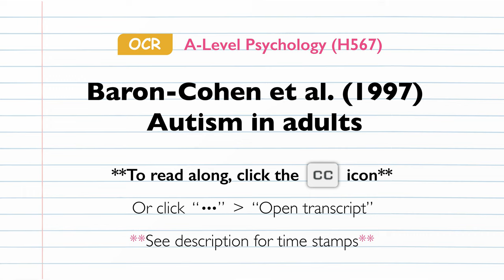Podcast: Baron-Cohen et al. (1997) Autism in adults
Baron-Cohen et al. (1997) aimed to find out whether the ‘Reading the Mind in the Eyes’ task could successfully detect deficits in theory of mind in individuals with autistic spectrum disorder.

A secondary aim of the experiment was to discover whether any gender differences exist in ‘theory of mind’ abilities in neurotypical people.

Listen to this series of comprehensive podcasts which cover the core studies from the OCR A-Level Psychology (H567) syllabus, covering themes, debates, ethics, methodology and more.

**Time stamps**

*Background - 00:04
*Aim - 01:32
*Sample - 01:51
*Methodology - 03:08
*Procedure - 03:40
*Results - 05:00
*Conclusions - 05:49
*Evaluations - 07:26

**Other platforms**